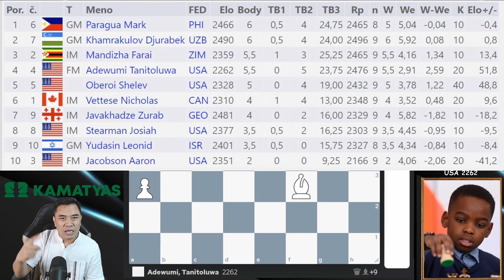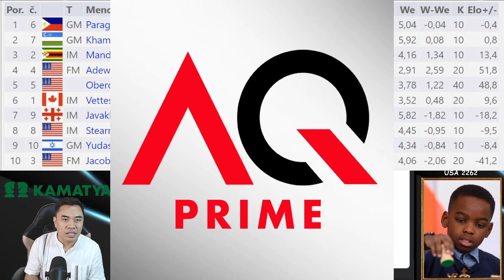SIYA NA BA ANG MAKAKA BREAK NG YOUNGEST GRANDMASTER? FM Adewumi vs GM Khamrakulov 2022